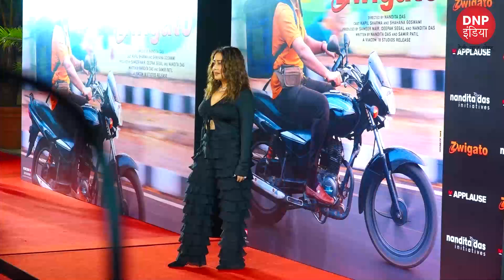From Shehnaaz gill, Neha Kakkar to Kapil Sharma, celebs at the premiere of ‘Zwigato’ || DNP INDIA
From Shehnaaz gill, Neha Kakkar to Kapil Sharma, celebs at the premiere of ‘Zwigato’